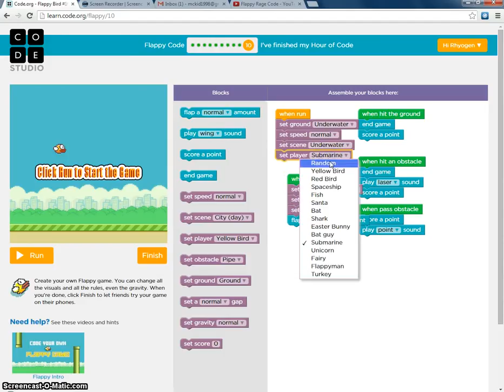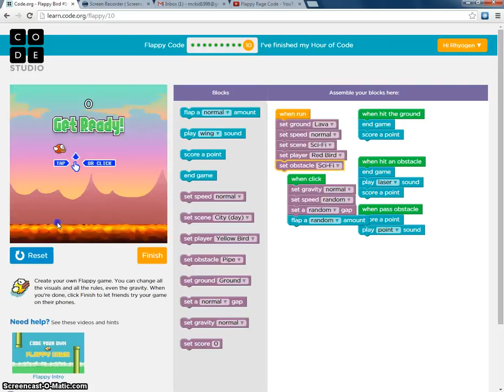"Hour of Code" 2014 by Max M